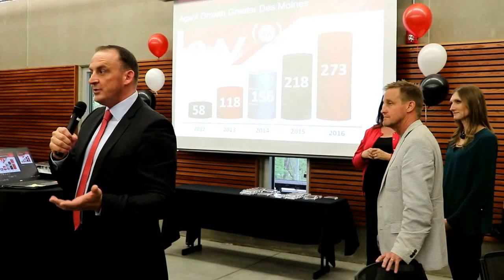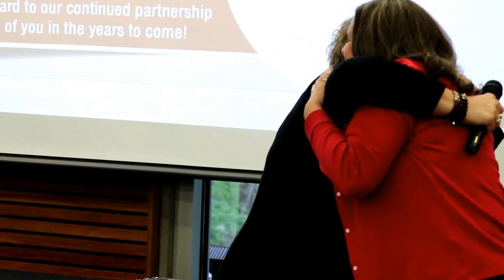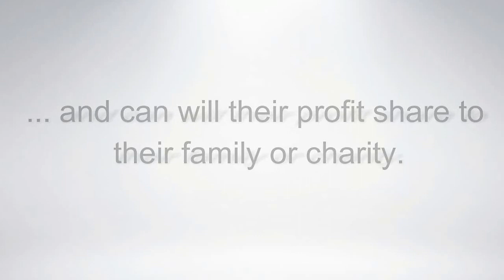Keller Williams Profit Share Vesting Party and Vision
Keller Williams Greater Des Moines, Ankeny, Ames and Siouxland celebrate 5 years of operations in Iowa with a celebration of the agents, our past and the future.